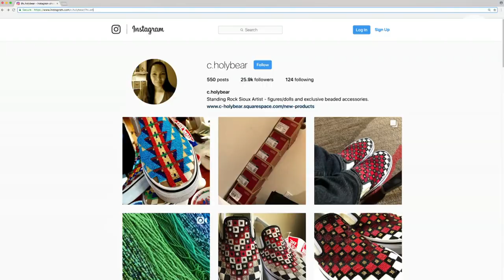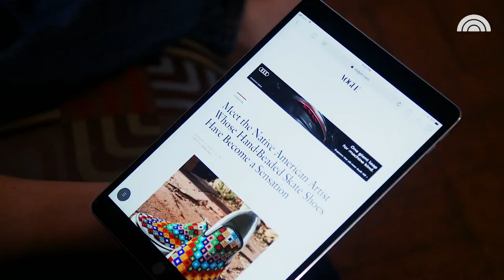Meet The Native American Fashion Designer Giving Vans A New Look | TODAY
Charlene Holy Bear, a member of the Standing Rock Sioux Tribe, is blending her Native heritage with skate culture through her hand-beaded Vans.